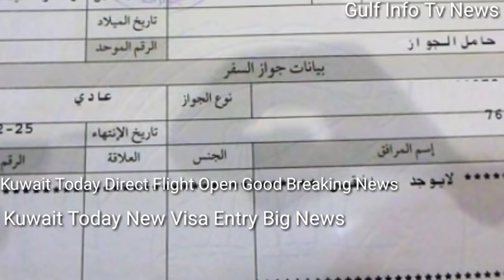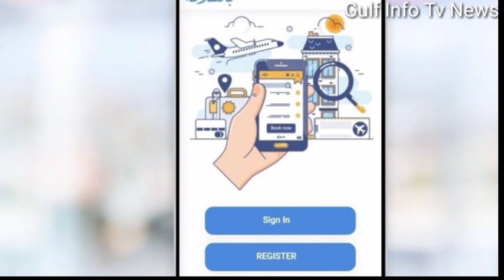Kuwait Today Direct Flight Open Good Breaking News | Kuwait Today New Visa Entry News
Kuwait Today Direct Flight Open Good Breaking News

Kuwait Today New Visa Entry News